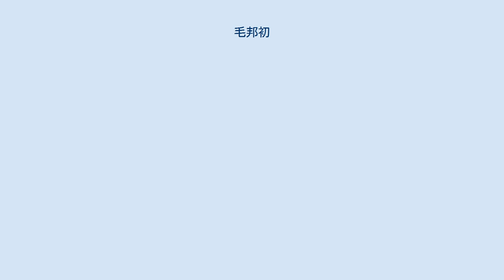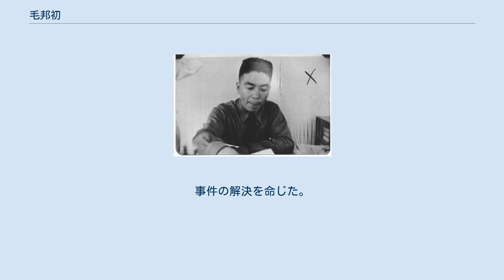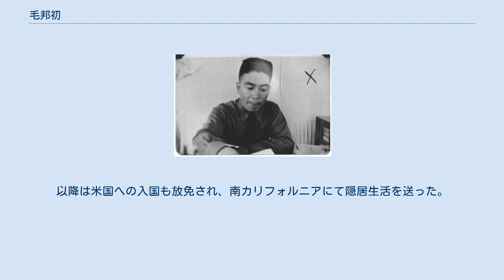毛邦初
毛 邦初（もう ほうしょ、英: Mow Pang Tzu、中: 毛邦初1904年3月5日 - 1987年6月22日）は、中華民国空軍の軍人。
幼名は信誠、号は乾彪。
日中戦争当時、周至柔、黄秉衡、陳慶雲、黄光鋭とともに、空軍の全指揮権を握る航空委員の一人であり、戦中は空軍のナンバー2として米国からの支援を取り付けた立役者であったが、戦後に米国からの軍需品購入ルートの虚偽や資金着服が露見し、米台関係に大きな波紋を及ぼした。
 スタンダード・オイル・オブ・ニューヨーク（現モービル）社員・毛家来、母張氏の長男として生まれる。
祖籍は浙江省奉化県岩溪村で、蔣経国の実母毛福梅、毛景彪、毛懋卿とは同氏族。
上海租界で父の仕事を手伝っていたが、1924年冬、黄埔軍官学校三期生入伍生総隊に入る。
翌年2月より第一次東征に参加。
6月、劉震寰と楊希閔の反乱部隊の鎮圧に参加。
7月、第三期学生隊に正式入隊。
卒業後、中国交通科技学校にて無線通信専攻を経て広東航空学校第2期入学、1926年12月卒業。
モスクワ中山大学留学生に選抜され、同国のボリソグレプスクの第2航空学校（現V・P・チカロフ名称ボリソグレプスク航空乗組員訓練航空センター）にも留学した。
1929年5月、航空第1隊（隊長：高在田）飛行員。
 1929年6月、中央陸軍軍官学校航空班飛行組長。
他に張廷孟、石曼牛、張有谷ら9名が教官に就いたが、軍閥の反乱の度に駆り出され教練に支障をきたした。
翌1930年春になると教練が軌道に乗り出し、楊鴻鼎、黃正裕、王袖萍、張之珍、胡偉克、徐康良ら18名の学生が単独飛行可能となっていた。
そんな中、5月に中原大戦が勃発。
航空班にも単独飛行可能な航空班学生を戦線に派遣せよとの特令が下され、学生18名で編成された偵察隊一隊の隊長となり河南の帰徳飛行場に赴く。
同年9月に復帰したが、この時参戦した学生と学校に留まりその間実技が出来なかった学生との間に確執が生まれ、それぞれ「擁毛派」「擁黄派」と呼ばれる派閥が生まれた。
 1931年4月、航空署長の張恵長が広州国民政府に離反したため、米国の視察に赴いていた黄秉衡が帰国するまで代理署長。
7月1日、航空班は軍政部航空学校に改称され校長に就任。
同時期に南昌で設立された航空指揮部の指揮官を兼任。
 1933年7月17日、中央航空学校改称に伴い、副校長。
副校長は校長である蔣介石の代わりに運営及び教官の人事権を持っていたが、派閥の助長を防止するため人事権を弁公庁主任の蔣堅忍にも持たせ、相互に監視させるシステムがとられていた。
しかし、藍衣社やCC系と関わりがあった蔣堅忍は毛の身辺を探り、私生活の放蕩ぶりを密告。
毛は蔣介石より「貴官の行為は空軍建設の大計を妨害するものだ」との叱責を受ける。
立場を失った毛は1934年、中央航校2期生を引率してイタリアに視察に赴く。
 1935年1月、中国航空公司総裁ウィリアム・パウレーとともに米国のマイアミを訪れ、そこで解散ショーを行っていたヘイウッド・ハンセル少尉、「ビリー」・マクドナルド軍曹、ジョン・ヘンリー・「ルーク」ウィリアムソン軍曹、そしてクレア・リー・シェンノート大尉のアクロバットチーム「フライング・トラピーズの三人男」に感銘を受ける。
ショーの後、マクドナルドとウィリアムソンをクルーズ船に招待し、中国空軍の軍事顧問となる事を持ち掛けた。
最終的に米国当局の圧力で叶わなかったが、これがのちシェンノートが中国を訪れるきっかけとなる。
 帰国後、南昌教導総隊長。
1935年9月4日、空軍上校。
 1936年5月、任国民政府航空委員会常任委員。
なお、この頃に仇敵・蔣堅忍の身辺を探り、「蔣堅忍の本当の姓は張であり、蔣介石の氏族を装って不当に取り入ろうとした」として告発している。
 両広事変勃発後の1936年7月2日、南昌青雲譜飛行場総站長の崔滄石から広東空軍のパイロットが飛行機で投降して来たことを知らされると、蔣介石と戴笠に状況を報告し、翌日、彼らを南京で蔣介石に接見させた。
12月、西安事件が起こった際には洛陽飛行場に派遣され、張学良の部隊に対する偵察・爆撃を指揮、状況を航空委員会に報告した。
 シェンノートは、毛邦初を「一流のパイロットで好感の持てる仲間、空軍運営能力に優れている」と評し、一方で周至柔は「蔣介石に重用され...